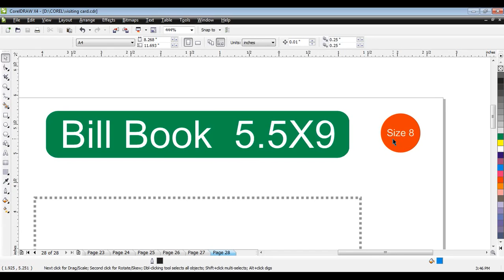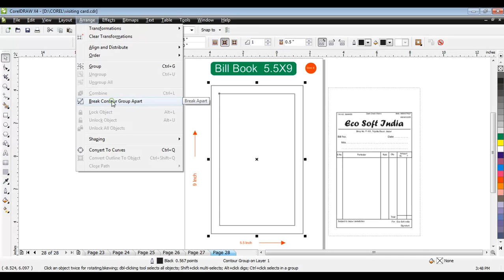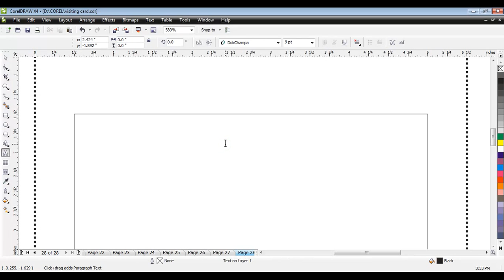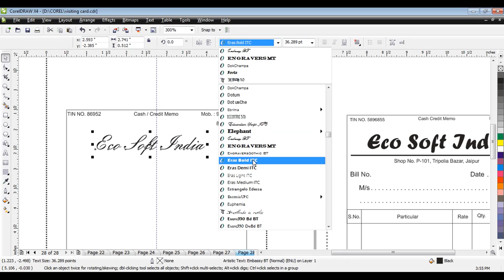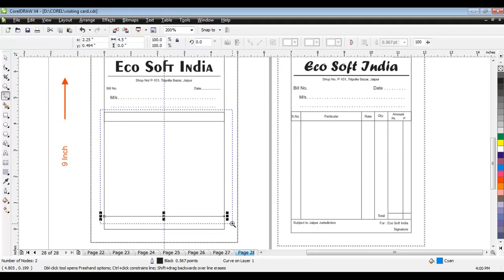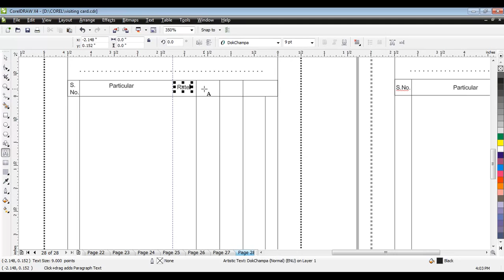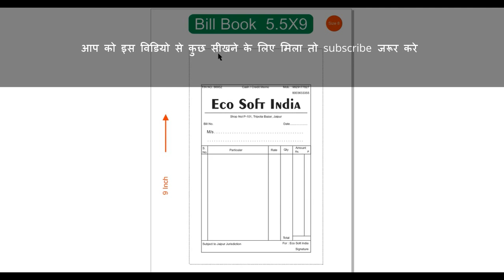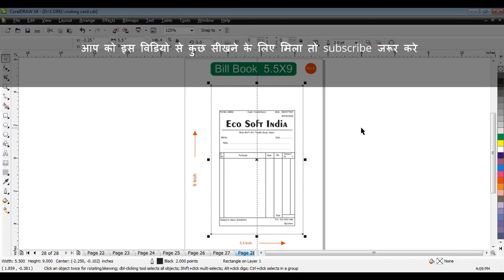Create Bill book, Pamphlet, Letter Head with paper size!! How to Create? 2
Learn Corel Draw - Tutorials in hindi, Graphic Designing Tips & Tutorials in HINDI, best for DTP Operators, graphic designers, students, Printing Press Owner, best career in the world, Learn easily at home.
you can learn corel draw designing professional working tips, Visiting Cards, Letter Head, Poster, Leaflet, Wedding cards, Calendar, Die Cut Dangler, advance Designing with EPS, PDF file making, Cutmark Setting, Screen Printing Colour Cutting, Digital Printing files with cutmark setting,